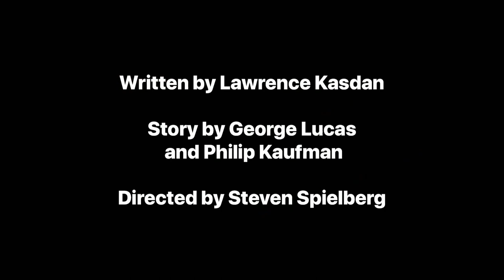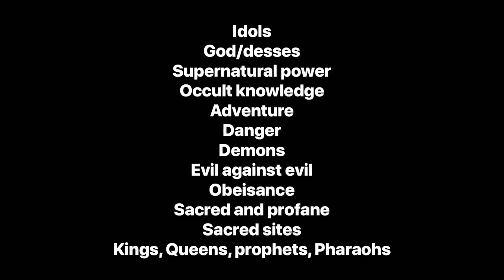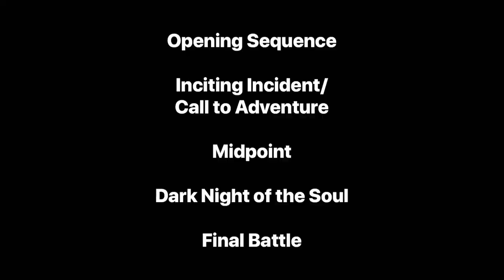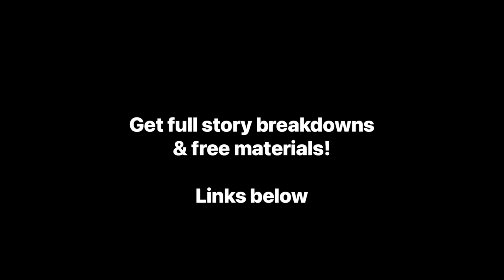Screenwriting Tricks of Raiders of the Lost Ark Theme & Image System | screenwriting techniques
RAIDERS OF THE LOST ARK is one of my go-to teaching movies—a film that does pretty much every element of story structure so superlatively that it’s really a master class all on its own, whether you're writing a book or a script!

It's also a shortcut to improving your writing, because most of you are familiar with these movies and you don’t necessarily have to take the time to re-watch the movie to get a lot out of the breakdown. Although watching the movie along with the breakdown will definitely get you to a whole other level!

In this video, we'll get into how RAIDERS brilliantly uses visual imagery not just to build a fantastic world, but to create THEME and CHARACTER ARC, and how you can do the same in your own story.

You can read the full Raiders of the Lost Ark story breakdown and discussion here:

Get the Screenwriting Tricks for Authors workbooks:

- Stealing Hollywood
- Writing Love